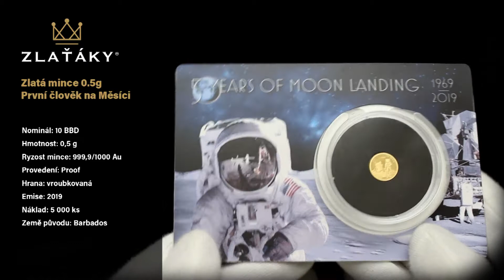Zlatá mince První člověk na Měsíci 2019 Proof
Pamětní mince
Nominál: 10 BBD
Hmotnost: 0,5 g
Ryzost mince: 999,9/1000 Au
Provedení: Proof
Hrana: vroubkovaná
Emise: 2019
Náklad: 5 000 ks
Země původu: Barbados